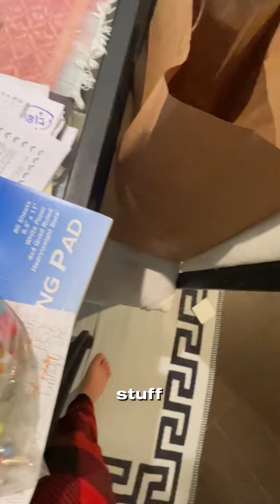Making My School Prodject